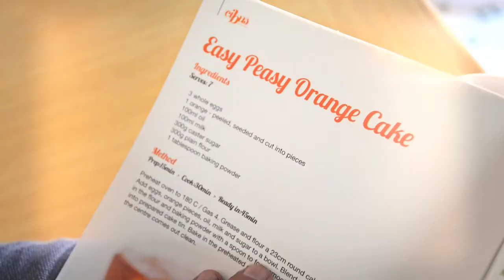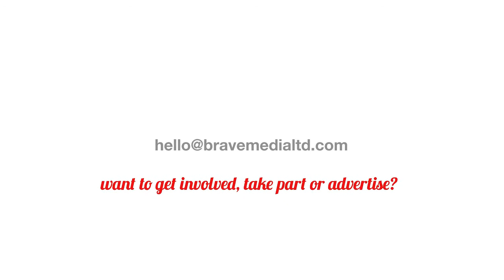CIBUS SEASON 2 Show One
The first show of Season Two with Special Guest Monique Chambers, Guest Chef Saul Halevi, Organic Farmer Pawlu Debonno and Compost Queen Yedi Thomas Spiteri - all with Presenter Josef Bonello!